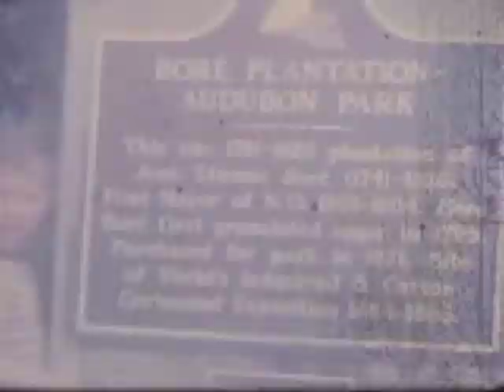19660500 New Orleans Zoo